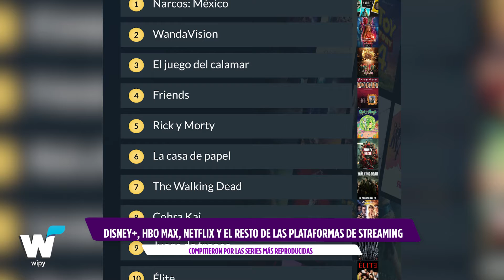Esto fue lo más visto en streaming durante 2021 || Especiales Wipy TV